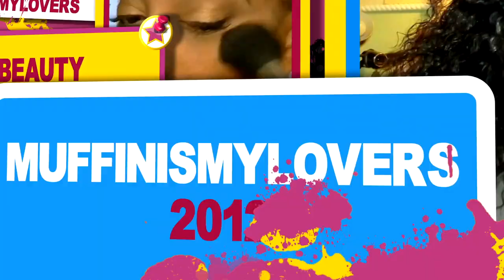This SOOO Out the NORM for ME AWKWARDEST MOMENT I Didn't Know This is What it Was tracysdog OG PRO2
This Was SOOO Out the NORM for ME AWKWARDEST MOMENT I Didn't Know This is What it Was tracysdog muffinismylovers. First impressions.

WRITE OR SEND US LOVE GIFTS TO:
Muffinismylovers

SOME OF MY FAVORITE SITES